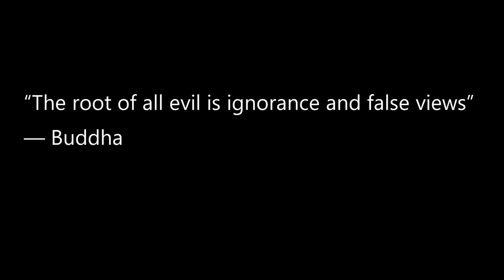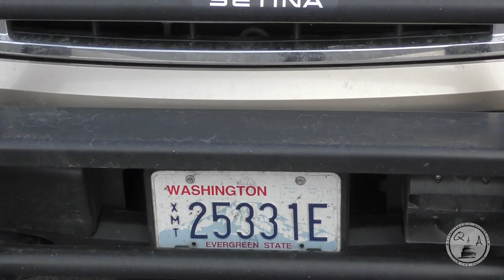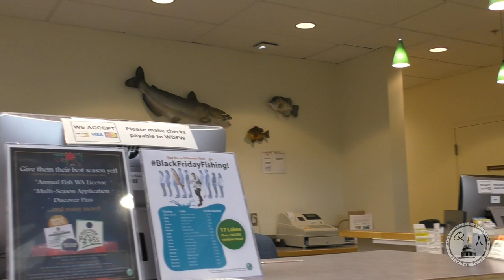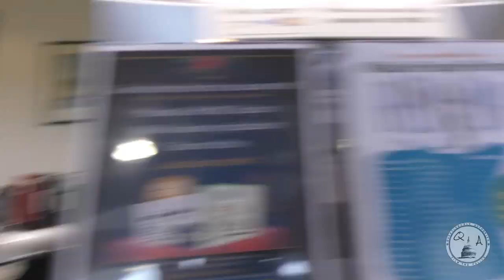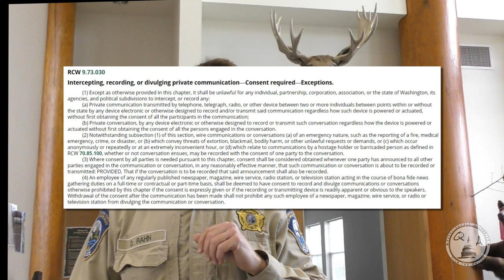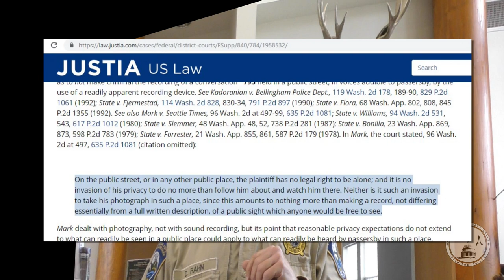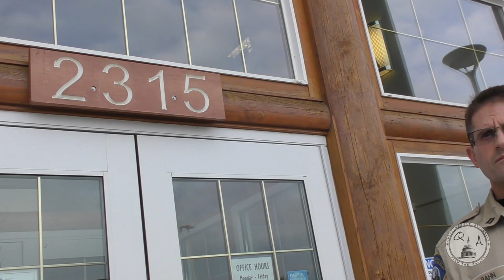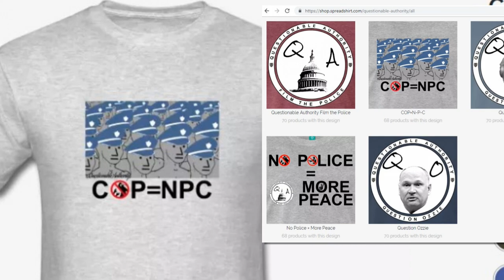"Shut it Down" Department of Fish and Wildlife 1st Amendment Audit pt 1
Another trip to the Washington Department of Fish and Wildlife Eastern Regional Headquarters to get some clarification on the unmarked patrol cars the department uses. Check out Rockman Al's video of this audit. He was there to back me up